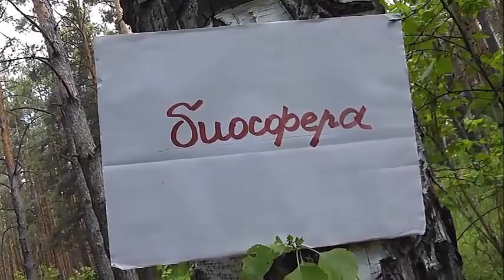БИОСФЕРА: 222. Боярышница (Aporia crataegi)